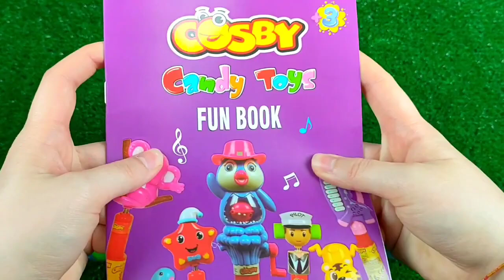7 Rainbow Satisfying Video | DIY How To Make Lollipop Candy Paw Patrol Fruits Cutting ASMR